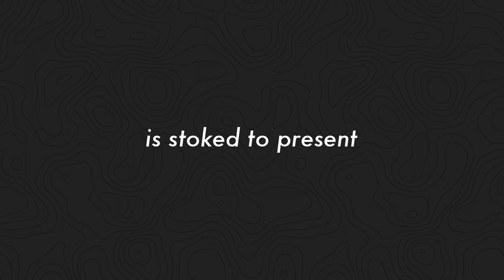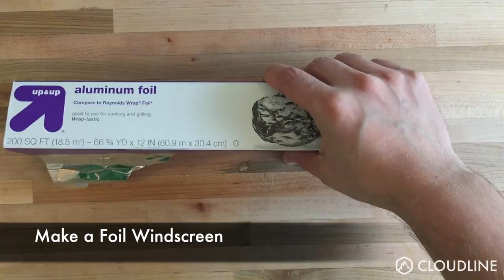How to Make an Ultra Light Cat Food Can Backpacking Stove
This short overview video shows how easy it is to make an ultra light backpacking stove from an empty cat food can.